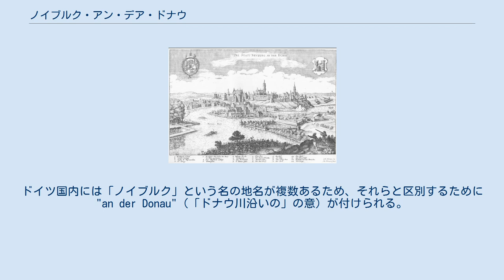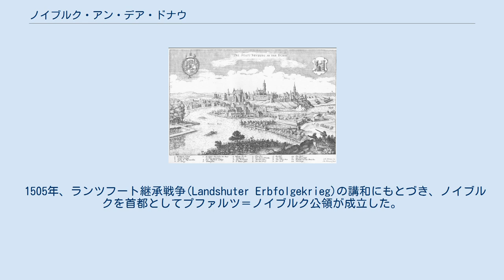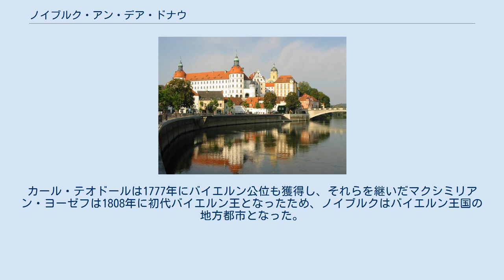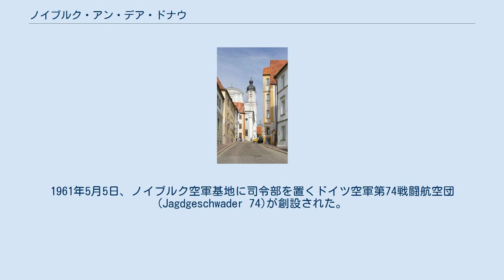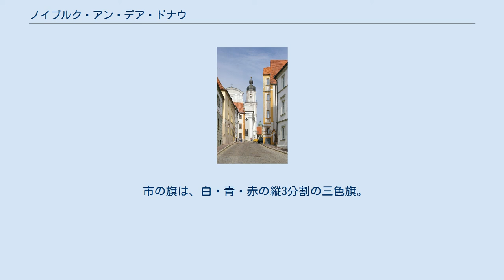ノイブルク・アン・デア・ドナウ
ドナウ川河畔のノイブルク宮殿 1644年の地誌に掲載されたマテウス・メーリアンの銅版画。
ドナウ川をはさんで南西方向にノイブルクの城と町を望む。
 カールス広場のパノラマ写真 ノイブルク・アン・デア・ドナウ (Neuburg an der Donau) は、ドイツ連邦共和国バイエルン州中西部、ドナウ河畔にある城郭都市。
ノイブルク＝シュローベンハウゼン郡の郡庁所在地である。
郊外にはドイツ空軍の基地がある。
ドイツ国内には「ノイブルク」という名の地名が複数あるため、それらと区別するために"an der Donau"（「ドナウ川沿いの」の意）が付けられる。
 ノイブルクは、アウクスブルクから北東に約45km、インゴルシュタットから西へ約20kmのところにある。
西から東へ蛇行しながら流れるドナウ川に面し、レオポルディネン島という中州がある地点の南岸に町並みが広がる。
市街地の南端に鉄道駅があり、ここより南は広大な田園地帯である。
駅からさらに南東へ行くとドイツ空軍基地がある。
 ドナウ川の中州であるレオポルディネン島の上を通って川の南北に橋が架けられ、そこを基点として北岸にも町が拡張しているが、その周囲は全般的に田園および森林が多い。
 フランク王国時代は国王の代官が治めていた。
10世紀にバイエルン大公の支配するところとなり、バイエルン大公から神聖ローマ皇帝となったハインリヒ2世は、ノイブルクの古城を住居とした。
 1505年、ランツフート継承戦争(Landshuter Erbfolgekrieg)の講和にもとづき、ノイブルクを首都としてプファルツ＝ノイブルク公領が成立した。
初代の公オットー・ハインリヒは、多額の費用を投じてノイブルクの中世居館をその地位に相応しいルネサンス風の豪華な宮殿に作り変えた。
7代、約240年の間、ノイブルクは大いに繁栄したが、1742年にカール3世フィリップ公が嗣子を残さず没した。
 プファルツ＝ノイブルク公位と共にノイブルクは、プファルツ＝ズルツバッハ公カール・テオドールの手に渡った。
カール・テオドールは1777年にバイエルン公位も獲得し、それらを継いだマクシミリアン・ヨーゼフは1808年に初代バイエルン王となったため、ノイブルクはバイエルン王国の地方都市となった。
 1936年10月10日、ノイブルク郊外に空軍基地が竣工。
第二次世界大戦後、アメリカ空軍の基地として利用される。
1961年5月5日、ノイブルク空軍基地に司令部を置くドイツ空軍第74戦闘航空団(Jagdgeschwader 74)が創設された。
 ノイブルクは元々、シュヴァーベン行政管区に直属する郡独立市であった。
1972年7月1日施行の地方制度改革により、ノイブルクは新設されたノイブルク＝シュローベンハウゼン郡に属する市となり、郡庁所在地となった。
また同時に、オーバーバイエルン行政管区に移った。
 市の紋章は、赤の背景に緑の大地と開いた白い城門、さらに2人の子と城門の上に獅子が描かれている。
2人の子は、1505年に最初のプファルツ＝ノイブルク公となったオットー・ハインリヒとフィリップの兄弟を表す。
城門の脇の塔に描かれた青と白の菱形模様と黄色い獅子は、兄弟の出身家系であるヴィッテルスバッハ家を表す。
この青と白の菱形模様は、バイエルン州のシンボルにもなっている。
 市の旗は、白・青・赤の縦3分割の三色旗。
フランス国旗の白と青が逆になったものである。
 1998年、日本の新城市の呼びかけで、世界各地の「新しい城」という意味の名をもつ地方都市の間で国際交流を図ることを目的として「世界新城サミット」が開催され、ノイブルクも参加した。
以降、隔年でサミットが開かれ、2008年に最後のサミットがノイブルクで行われた。